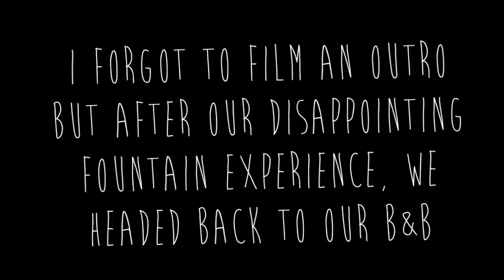When In Rome #1 | Vlog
Admittedly there is not much Rome in this one (because we spent the majority of our first day travelling) hopefully parts two and three will be better! But I hope you enjoy!